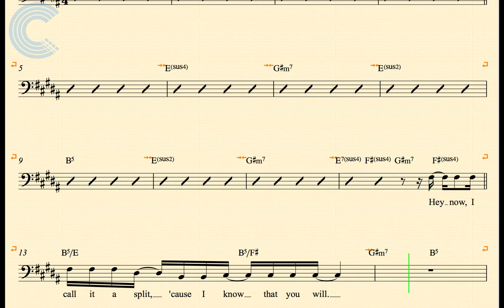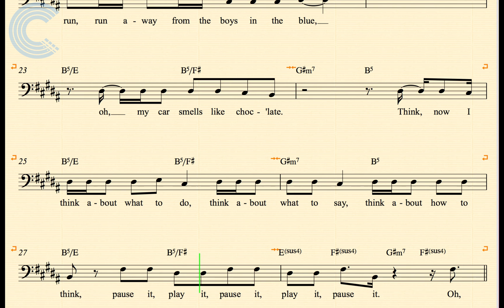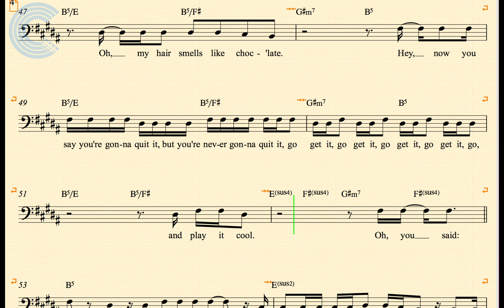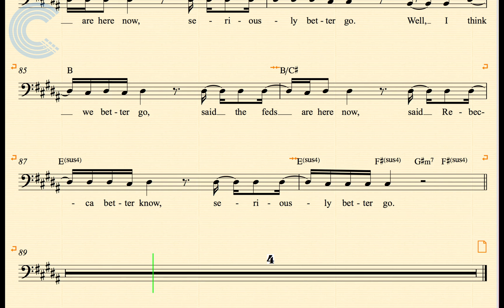Tuba - "Chocolate" - The 1975 - Sheet Music, Chords, and Vocals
Tuba sheet music, chords, and vocals for The 1975 - "Chocolate." Learn to play "Chocolate" and sing along!